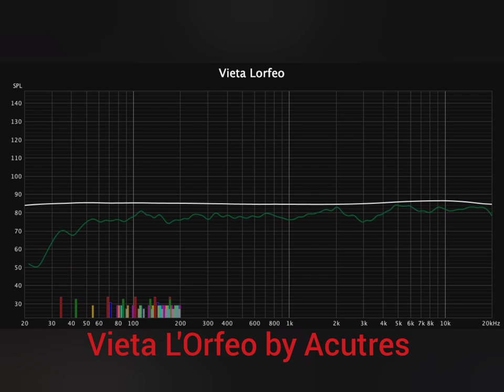Vieta L'Orfeo by Acutres demo + photos from inside and measurement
Recorded in untreated room with Zoom H2 microphone from distance of 230cm at 65db.

Friend 'N Fellow - Babble